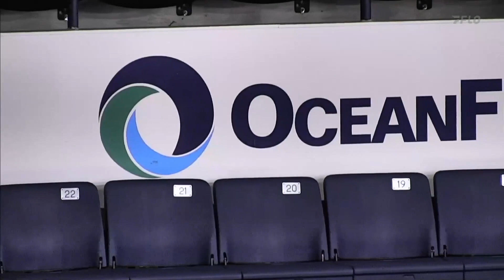MBB Highlights Monmouth vs. William & Mary